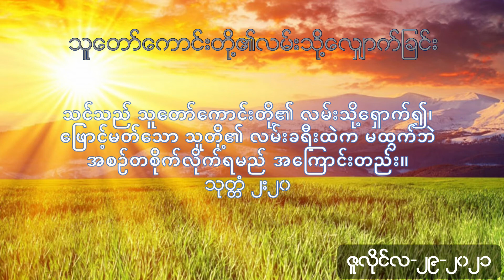ဇူလိုင် ၂၉၊ ၂၀၂၁-သူတော်ကောင်းတို့၏လမ်းသို့လျှောက်ခြင်း-နံနက်ယံဝတ်